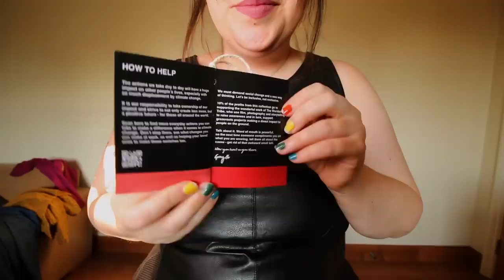Capsule wardrobe for CHUBBY BODIES (SIZE 14/16) *autumn/fall*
If you're sustainably minded, stuck for what to wear this fall/autumn and interested in trying some new stuff... here ya go!

Also, if it's helpful for when you're looking around, I've learned from the comments that the cotton denim is called 'chambray' and the kind of BIG sequins are called 'paillettes'! The more you know ;)

*pr product, sent for honest review :)

00:00 intro
01:46 leather
03:39 sequins
04:40 denim
06:10 silk
08:26 outro